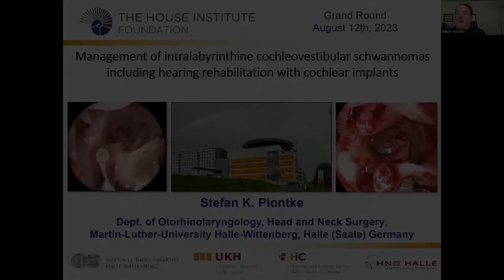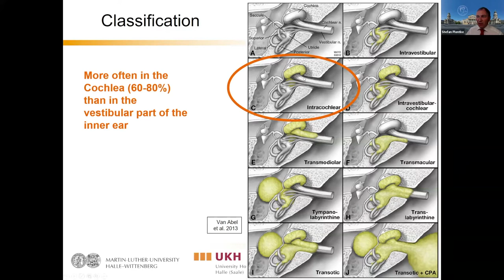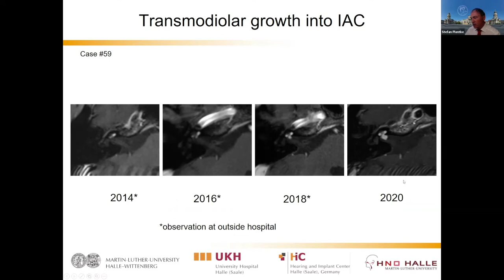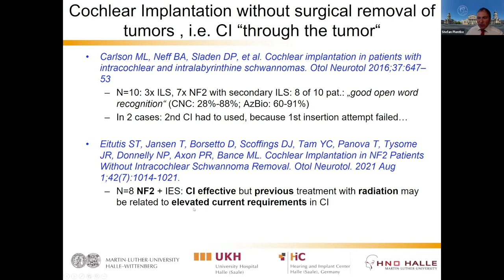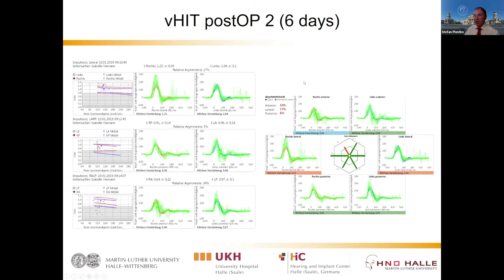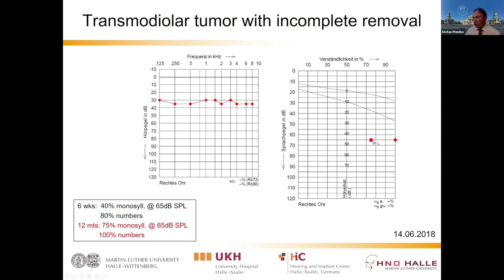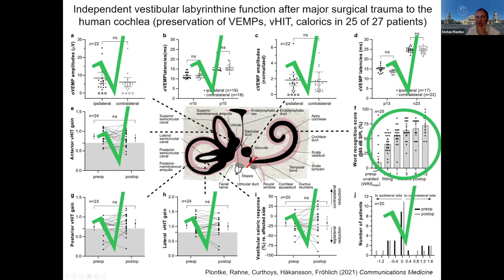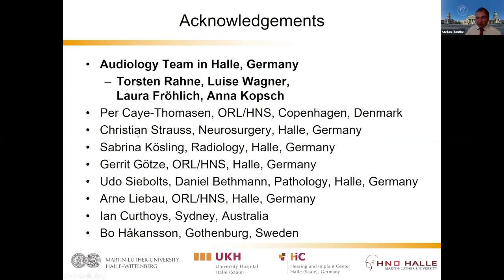Management of Intralabyrinthine Cochleovestibular Schwannomas | House One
Stefan K. Plontke, Dept. of Otorhinolaryngology, Head and Neck Surgery, Martin-Luther-University Halle-Wittenberg, shares his knowledge on the management of intralabyrinthine cochleovestibular schwannomas including hearing rehabilitation with cochlear implants.